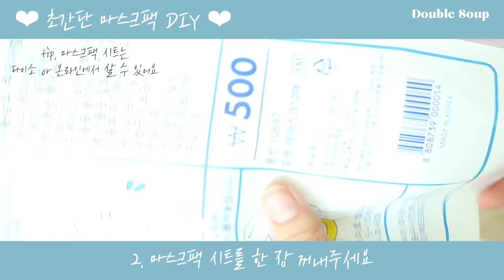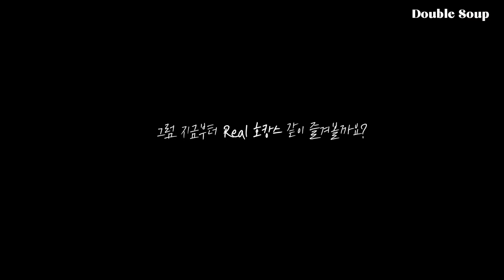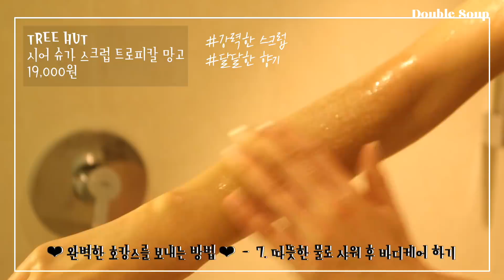[VLOG]완벽한 🛁호캉스를 보내는 10가지 방법🍷 / Double Soup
* 이 영상은 바이오더마의 간접광고가 포함되어 있습니다.

안녕하세요, 여러분! 김습습입니다.
쨘! 이번주는 조금 이르게 찾아왔어요 ❤❤

어제까지 비가 계속 오다가 이제 비는 그치고 일기예보를 봤더니
이제 맑은 날씨가 계속되나봐요! ❤
개인적으로 맑은 날씨를 좋아해서 앞으로 다가올 여름날이 기대가 되네요! 헤헤

오늘 영상은 호텔 vlog인데요, 태어나서 처음?으로 호캉스를 가봤어요..ㅋㅋ
정말 너무 좋더라고요... 특히 야경보며 거품 목욕하는게 너무 좋았어요 ㅠㅠ
평소에 신경쓰지 못했던 피부관리도 해주고, 오랜만에 책도 읽어서 너무 좋았어요.
대학생 분들은 이미 방학이시구, 중-고등학생 분들은 이제 곧 방학이네요!
직장인 분들도 이제 휴가철이 다가오고 있어요~~ 꺅!
휴가 때 재밌는 계획 있으신가요? ? ?
저는 다음달에 부산에 갈까해요! 히히
좋은 곳 있으면 공유해 주세요 ❤

그럼 오늘 영상도 이렇게 보러와 주셔서 너무너무 감사드리고,
이번 한주 끝까지 화이팅이에요!
사랑합니다! ❤

music

Spring - Ikson
Palm tree - MBB
I Found Me - LAKEY INSPIRED
Moments - Ikson
Skyline - Ikson

안녕하세요 크리에이터 김습습입니다.
공정 거래 위원회 측 의견 :
9월 1일부로 적용되는 개정안 지침에 따라 유료 광고 및 협찬 문구를 기존보다 섬세한 문구로 명확하게 기재하여 시청자분들의 혼동이 없도록 최선을 다하겠습니다.
감사합니다.